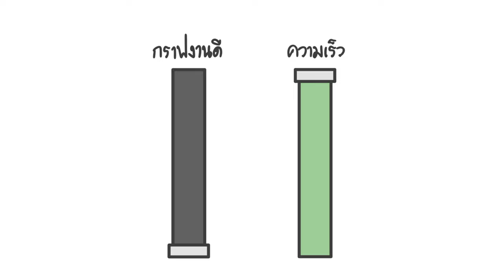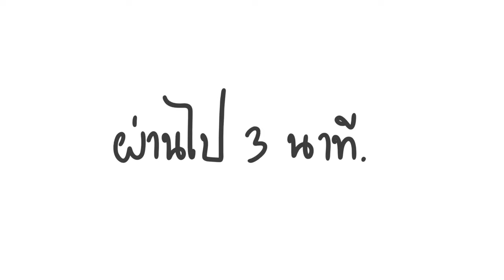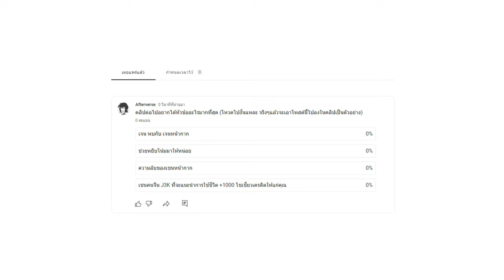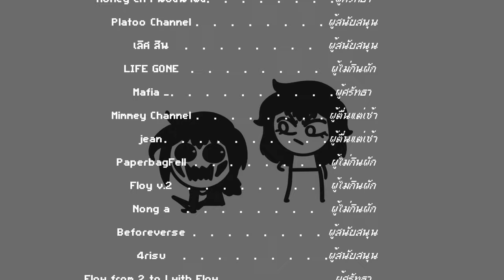ความเป็นไปของ Afterverse ในปี 2023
จากนี้ต่อไปกก็ขอฝากเนื้อฝากตัวด้วยนะครับ จะพยายามทำคลิปให้มันดียิ่งๆขึ้นไป ขอบคุณสมาชิกทุกท่านและทุกแรงสนับสนุนนะครับ เราจะพยายามและปรับปรุงต่อไปเรื่อยๆจนกว่าจะขิตนี่แหละ

▲Timeline
Intro 0:00
เริ่มเนื้อหาคลิป 0:38
เกี่ยวกับคลิปเก่า 1:40
ส่วนเรื่องของการทำคลิปช้า 4:23
มาทำความเข้าใจตารางการลงคลิป 5:19
ลุกไปกินน้ำ 5:46
แนวทางของคลิปวีดีโอในอนาคต 6:00
ผู้ติดตามและกิจกรรมชิงเงินรางวัล 6:56
คลิปที่จะนำกลับมาทำใหม่ 7:22
ส่วนปีนี้มีอะไรใหม่ๆเกี่ยวกับช่อง Afterverse มั้ย? 8:07
Outro 8:52
End credit 9:28
ඞඞඞඞඞඞඞඞඞඞඞඞඞඞඞඞඞඞඞඞඞඞඞඞඞඞඞඞඞඞඞඞඞඞඞ